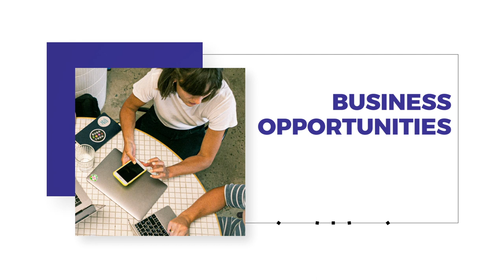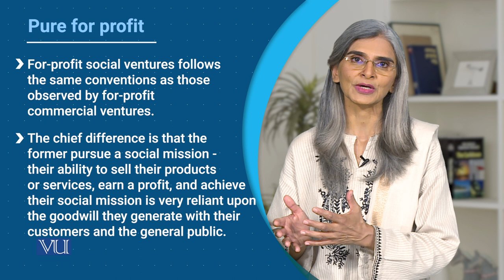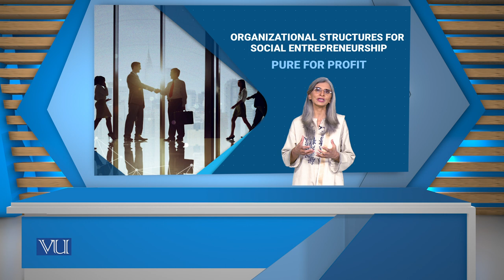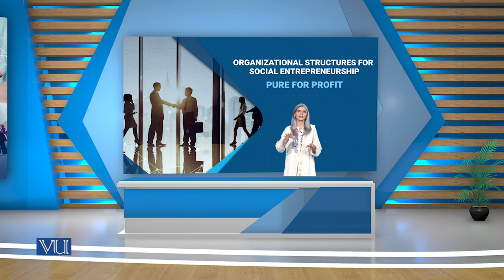Organizational Structures for SE - Pure for Profit | Social Entrepreneurship | SOC617_Topic124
Topic124: Organizational Structures for Social Entrepreneurship - Pure for Profit,